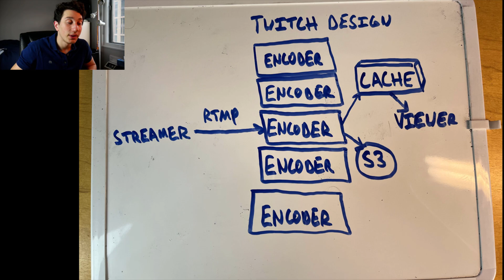Twitch Live Streaming Design Deep Dive with Google SWE! | Systems Design Interview Question 17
Don't let me build my own live streaming platform I'll get cancelled

00:00 Introduction
00:54 Functional Requirements
01:50 Capacity Constraints
02:54 API Design
03:40 Database Schema
04:33 Architectural Overview